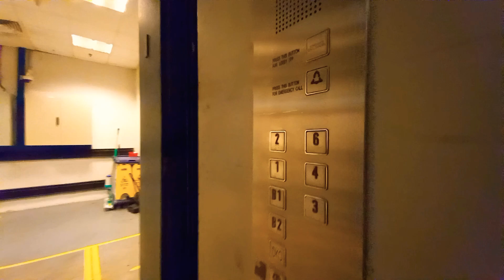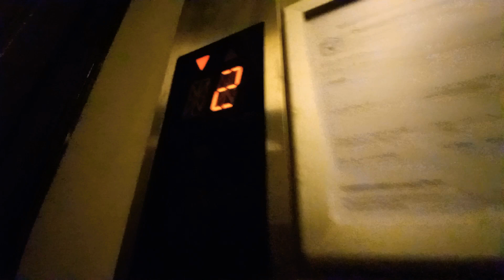Mitsubishi Freight Elevator at Suntec Convention Centre.